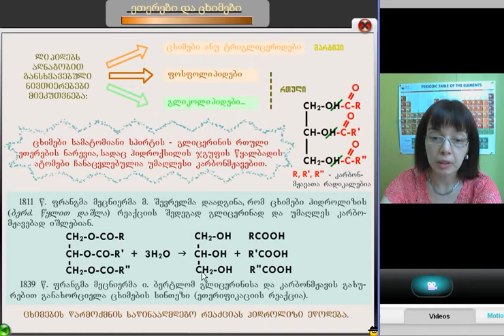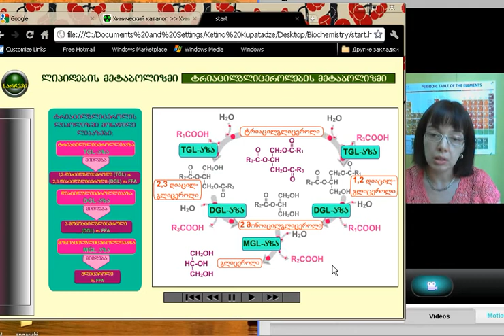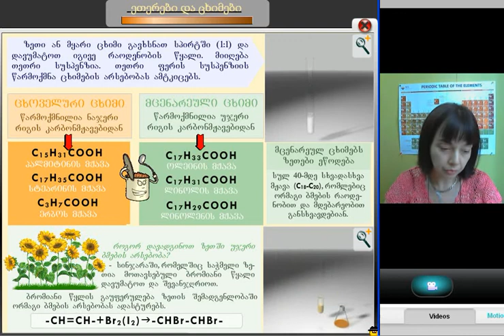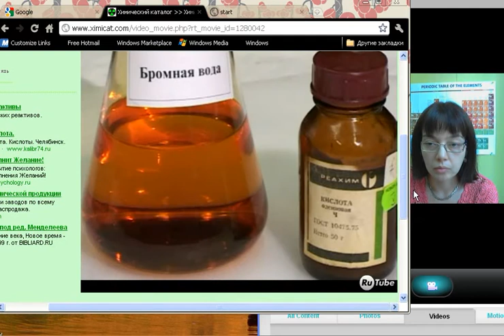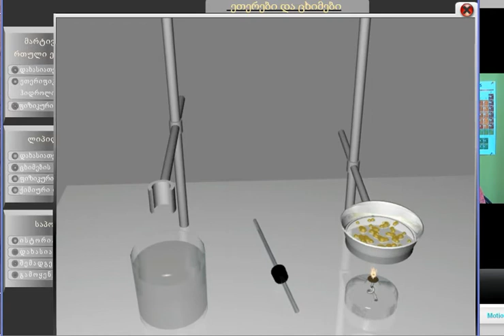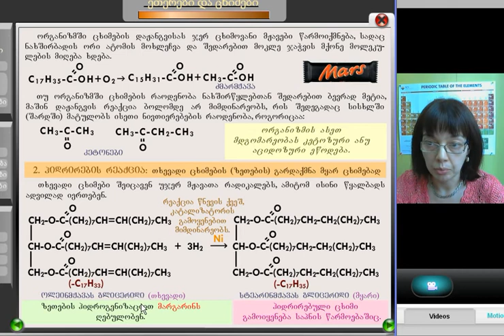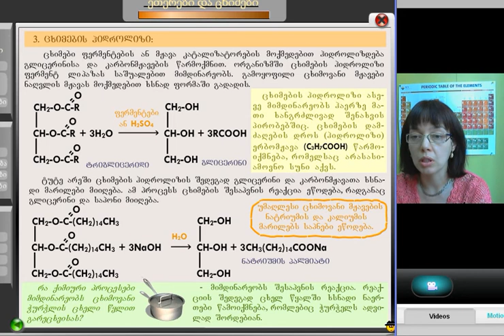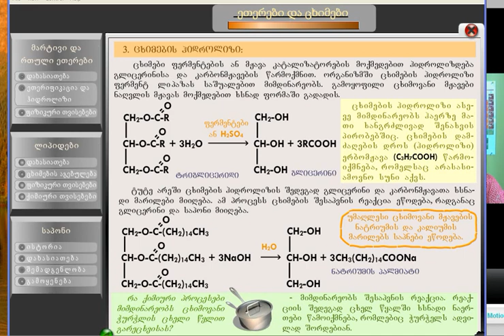ქეთევან კუპატაძე: "ქიმია-2" 6(3)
ქეთევან კუპატაძე: 6 ლექცია. ეთერები და ცხიმები (3 ნაწილი) - "ქიმია-2"